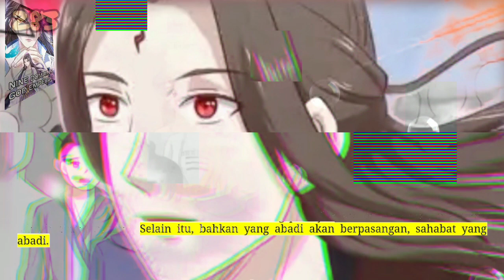Sembilan Domain Dewa Kaisar season 283